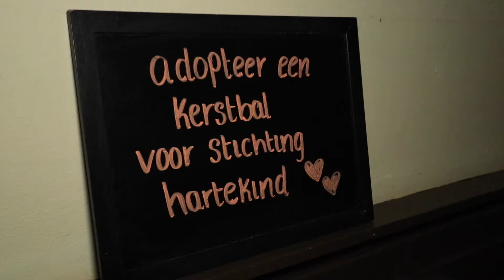Adopteer een kerstbal bij cafe Pavlov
Traditioneel kun je rond kerst een kerstbal adopteren voor het goede doel bij cafe Pavlov.